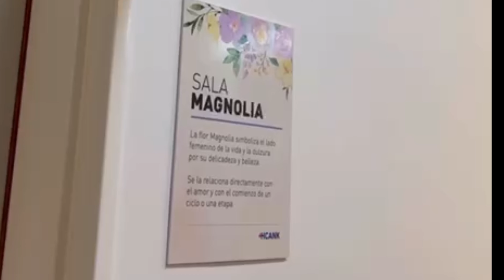Nuevas salas de parto en el Hospital Regional Cuenca Alta Néstor Kirchner de Cañuelas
Junto a Gustavo Arrieta y al director del Hospital Regional Cuenca Alta Néstor Kirchner, Diego Cerrudo, recorrimos las nuevas salas de parto, que están siendo equipadas y reacondicionadas para brindar mayor confort a las pacientes. Además, visitamos el espacio donde se realizará la obra civil para la colocación del angiógrafo. Una noticia muy esperada por toda la comunidad: en el 2017, durante la gestión del gobierno de Cambiemos, se llevaron el angiógrafo de la institución y dejaron a los y las cañuelenses sin posibilidad de poder realizar el tratamiento en nuestra ciudad.